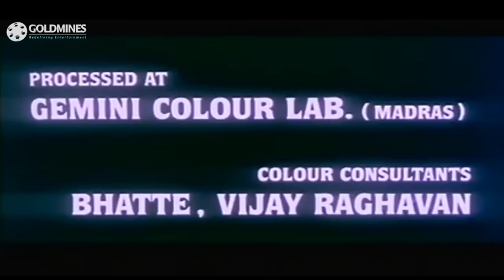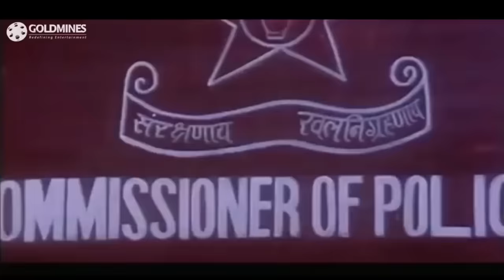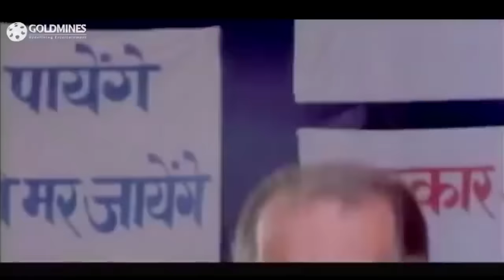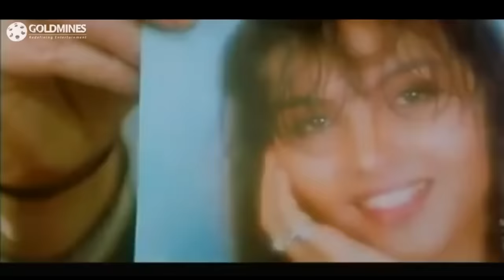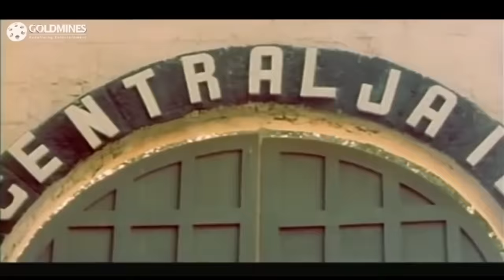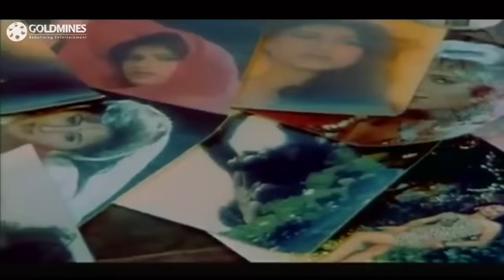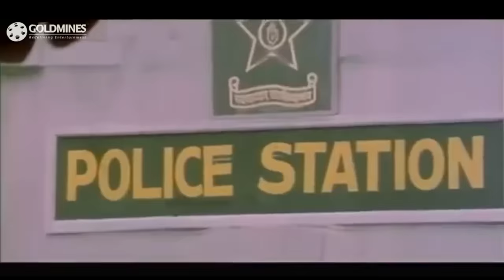माफिया - धर्मेंद्र की सुपरहिट एक्शन फिल्म | सोमी अली, गुलशन ग्रोवर, आदित्य पंचोली | Mafia (1996)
In India, many illegal activities including supply of firearms and drugs in bulk are executed by an influential and dominant mafia Gawda, who uses his supremacy and power to stop strikes and release convicts from police custody as well. A man named Moosa, with whom Gawda previously worked and thus learnt the ways and means of the underworld, vehemently expresses his animosity towards Gawda for his depraved activities against the society and the nation. Gawda, with the help of his men, burns Moosa’s daughter to death and kills Moosa. The murder of Moosa’s daughter becomes the top and sensational news in newspapers. When DCP Bapat is enquired by Police Commissioner Pawar of the murder of Moosa’s daughter and the extreme growth in the crime rate of the city, Bapat tries to dismiss the matter by saying that everything – prices, population, crime – is increasing, and the law has become inferior in front of ministers and politicians. Pawar cannot take any punitive measure against Bapat because the latter has the backing of ministers and politicians, and above all Gawda.

Movie:- Mafia (1996) | माफिया
Starcast:- Dharmendra, Aditya Pancholi, Gulshan Grover, Ali Asgar, Somy Ali, Raza Murad
Directed by:- Aziz Sejawal
Produced by:- Vijay Mehta